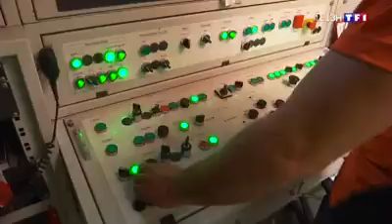LGV Lyon Turin